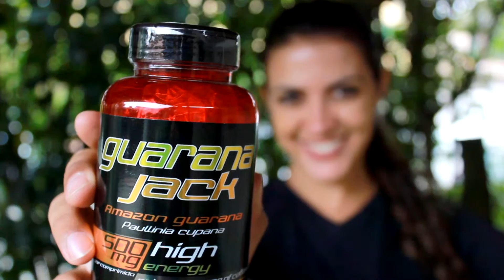Guaraná 500mg - Jack Nutrition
Tenha mais energia no seu dia-a-dia com Guaraná da Jack Nutrition! Um produto de origem natural, elaborado a partir das sementes de Paullinia cupana, rica fonte de cafeína , planta originária do Amazonas, cujas propriedades estimulante proporciona sensação de bem estar e combate o esgotamento físico e mental. Energia extra é com Guaraná da Jack Nutrition! Visite e compre o seu!